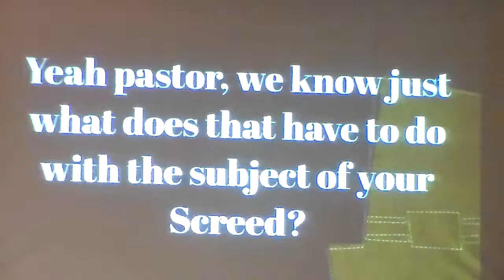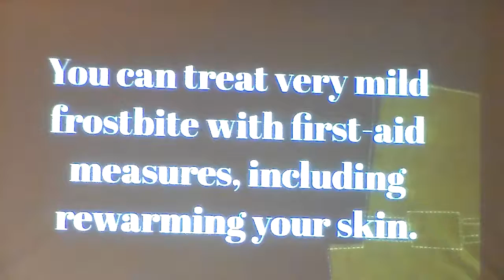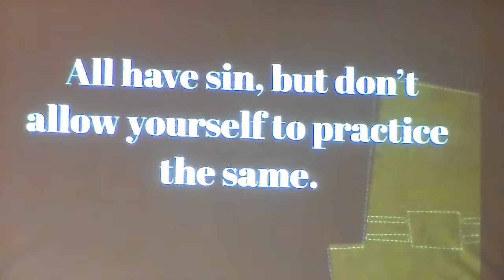Pastor's Screed: SIN Bitten and FROST Bitten